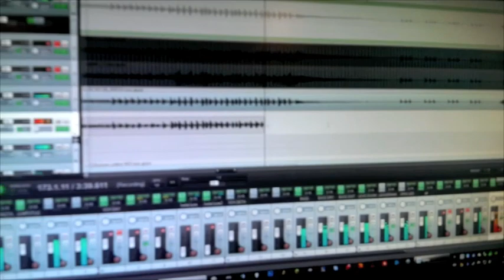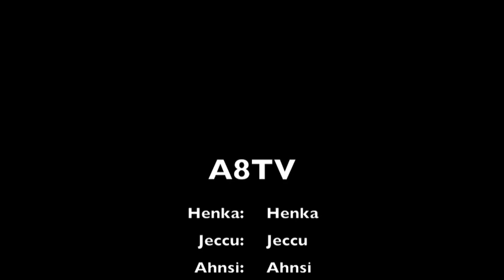Asylum 8 recording new song teaser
New song recording in progress

Kedepersh